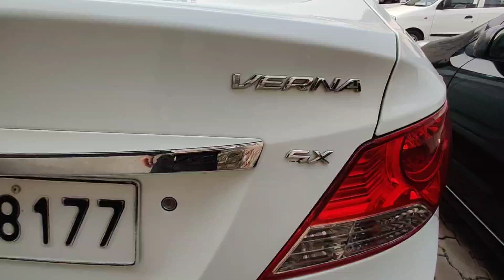cheapest cars for sale | used cars | second hand cars for sale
Chandigarh Car Bazaar: Used Cars For Sale | Second Hand Cars

Manimajra Car Bazar
Manimajra Car Bazar in Chandigarh Best Budget Car Market Used Cars

New Atul Cars
Plot no-217, near POWER HOUSE, Industrial Area Phase I, Chandigarh, 160001

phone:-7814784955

Most Cheapest Used Cars In Chandigarh, Hidden Second Hand Car Market, Cheapest Car Market In Chandigarh, Cheapest Second Hand Cars, Cars On Sale In Chandigarh, Car Bazaar Chandigarh,Best Price Second Hand Cars, Second Hand Cars In Chandigarh, Used Car in chandigarh Latest Video, Used Cars in Punjab,Old Cars In Haryanabazar,Cars Mandi, Himachal Cars
car Market In chandigarh#cheappricecarsforsaleinindia
,carmandiinchandigarh ultimate car collection in chandigarh,used cars in chandigarh ,cars on sale in chandigarh,pre owned car in chandigarh, manimajra car mandi,car bazar in manimajra,used cars in harayana, car dealer in haryana, manimajra car bazar latest video,used cars market,latest video car bazar in chandigarh manimajra
old cars price in haryana
old cars for sale,old cars in harayana,top selling cars,low budget cars, second hand cars for sale, second hand cars on heavy discount ,pre owned cars at very less price, cheap price cars cars enfield,best selling cars,old cars price ,used cars for sale good price, luxury cars market, latest luxury cars, maruti suzuki, Volkswagen,car starting from 1 lakh,cars under,5 lakh, manimajra car bazar old cars
used cars market latest video check,